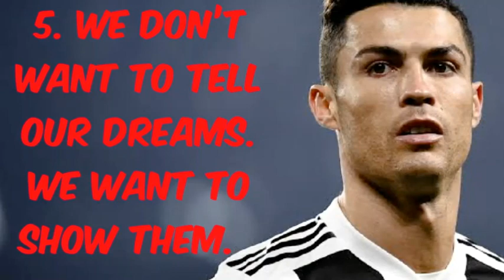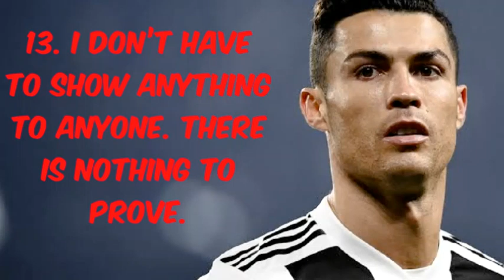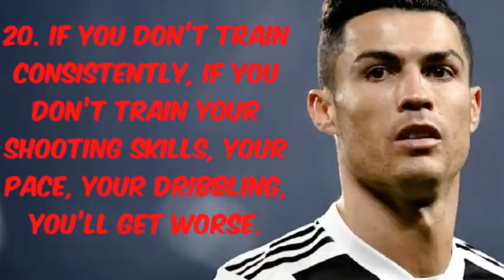Christiano Ronaldo Inspiring Quotes that make your Day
Inspiring Christiano Ronaldo Quotes that make your Day